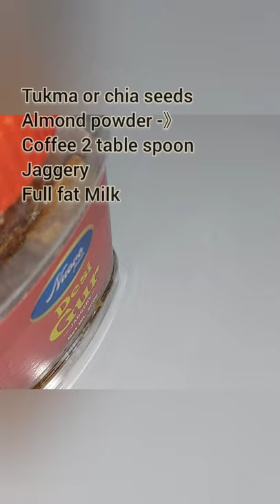Cold Coffee || COLD COFFEE FOR WEIGHT LOSS || NADIRA SHARMIN